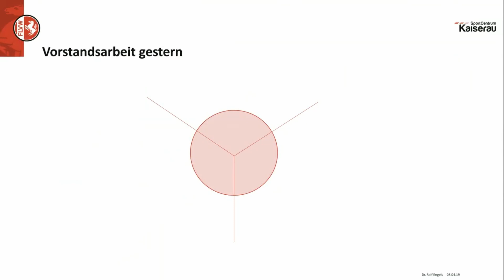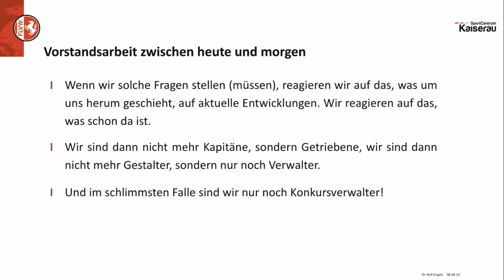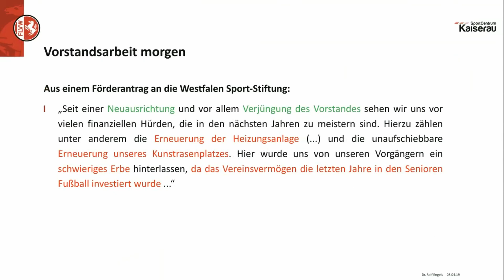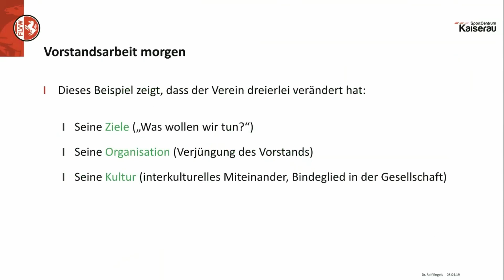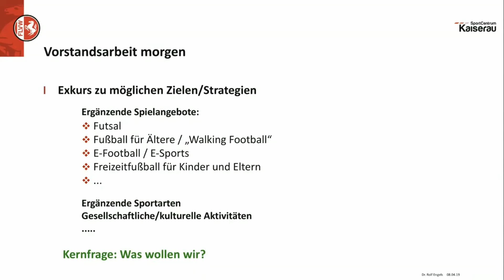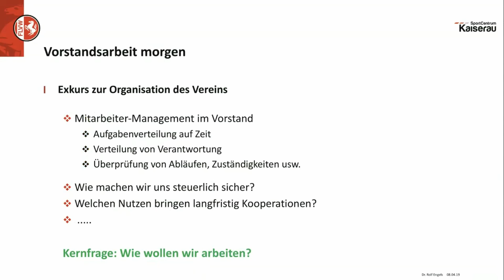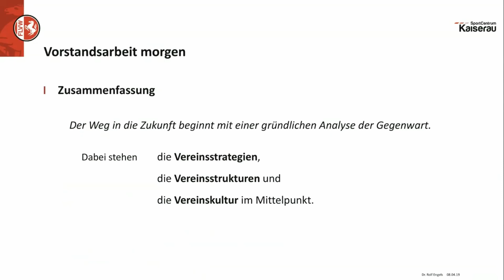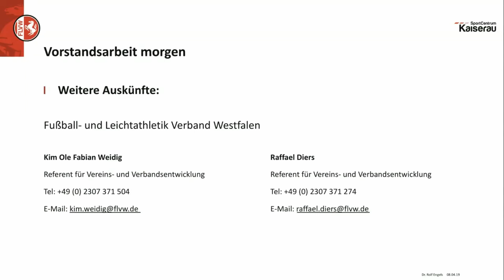FLVW-Liveschalte: "Vorstandsarbeit morgen"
Was sind die Ziele eines Amateurvereins? Wen braucht es, um diese zu erreichen? Und wie muss der Verein eventuell auch verändert werden? –  Die aktuellen Herausforderungen für Sportvereine bedürfen nicht nur Personal, sondern auch ein strukturelles Umdenken. Vereinsberater Dr. Rolf Engels vom Fußball und Leichtathletik-Verband Westfalen (FLVW) zeigt in seinem Vortrag Wege auf, mit der sich Vereine frühzeitig und langfristig für die Zukunft aufstellen können.

Der Beitrag von Dr. Rolf Engels wurde im Rahmen des "FLVW-Liveschalte - Deine Wohnzimmerkonferenz" Anfang April 2019 als Webinar angeboten. Die FLVW-Liveschalte ist ein relativ neues Online-Qualifizierungsangebot des Verbandes und findet regelmäßig zu verschiedenen Themen rund um die praktische Vereinsarbeit statt.